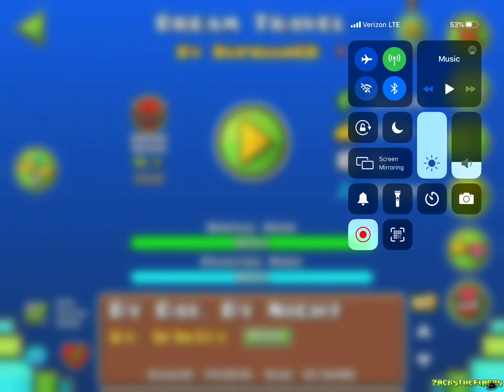(ON MOBILE) Dream Travel by SuprianGD 100% | Geometry Dash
So apparently, 99% actually got nerfed, so I decided to try and beat this, and I did! I hope you like it :D